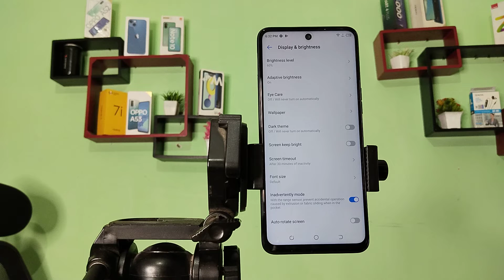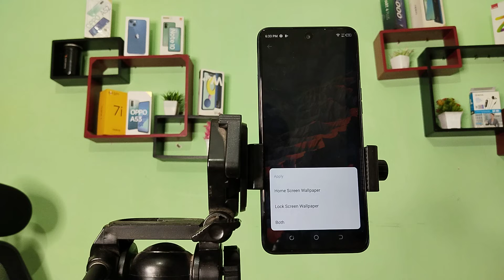Tecno Pova 5G Set custom wallpaper, how to Set custom wallpaper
custom wallpaper set kaise karen
custom wallpaper apple carplay
how to set custom wallpaper on macbook pro
how to set custom wallpaper on whatsapp iphone
Tecno Pova 5G enable hiden featurs settings
Tecno Pova 5G tips and trick settings
Tecno Pova 5G secret settings